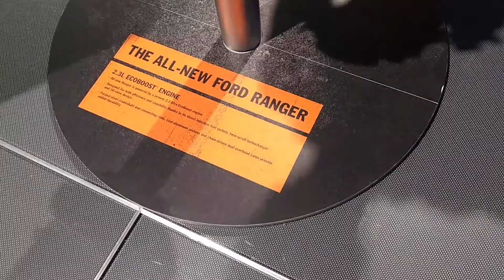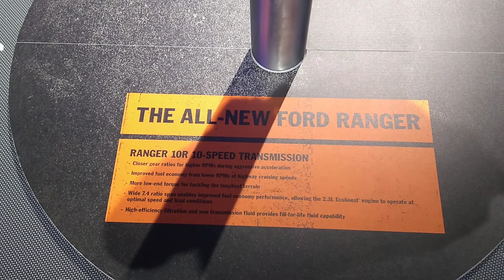The Tie Guy- 2019 Ranger Engine and Transmission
Cutaway look at the new Ranger's engine and transmission